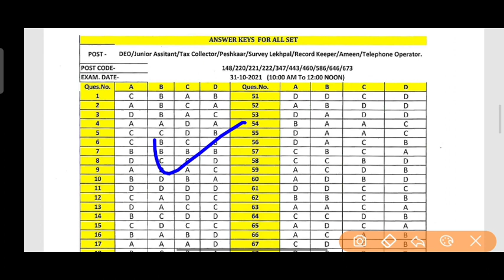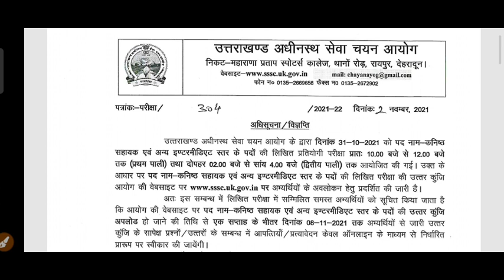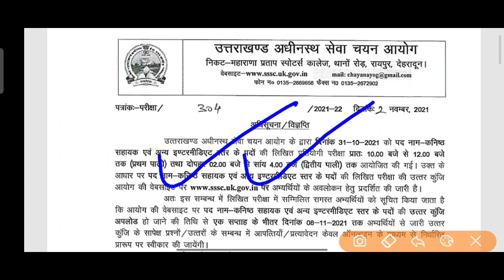Uksssc Latest Notification | Answer Key